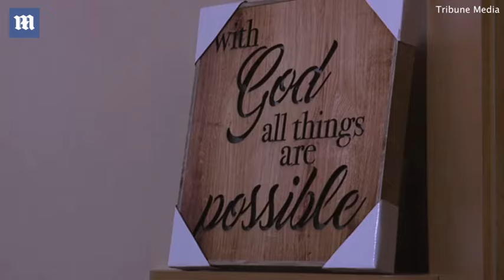Woman has all four limbs partially amputated after a DOG LICK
Marie Trainer, 54, a hair stylist from Alliance, Ohio, fell ill the day after coming back from a vacation in the Caribbean with her husband Matthew. At first it seemed like the flu and backache, but it soon turned into sepsis and doctors found she tested positive for capnocytophaga, a bacteria that lives in dogs' and cats' saliva and can cause deadly infections in humans. In all, Trainer was in Aultman Hospital for two-and-a-half months and endured eight surgeries as doctors fought to save her from the fast-moving bacteria - forcing them to sever her limbs. Trainer said she will not be getting rid of her dogs (one of them pictured, bottom right).